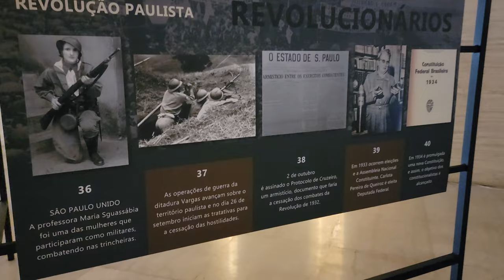Obelisk of São Paulo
Obelisk of São Paulo is a 72-meters tall monument, inaugurated in 1955. It is made of pure travertine  marble and surrounded by four panels depicting images from Biblical passages and scenes of São Paulo's history.

Under the Obelisk, is a museum dedicated to the Constitutionalist Revolution of 1932, and is the final resting place for more than 700 combatants.